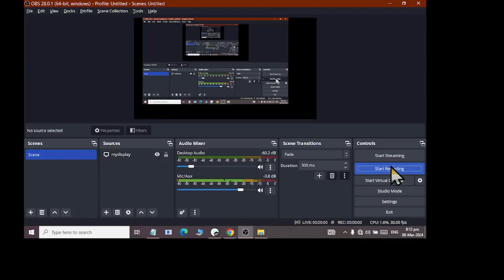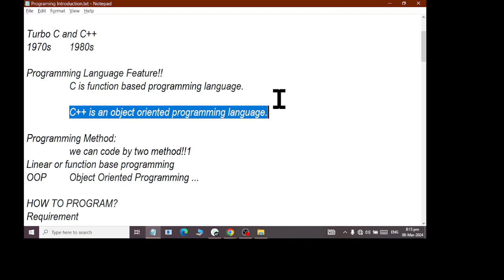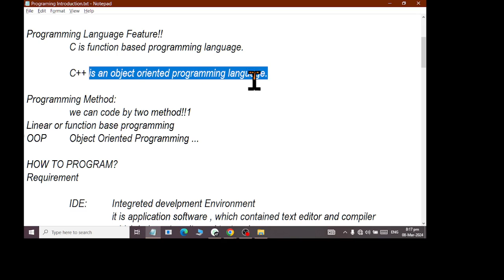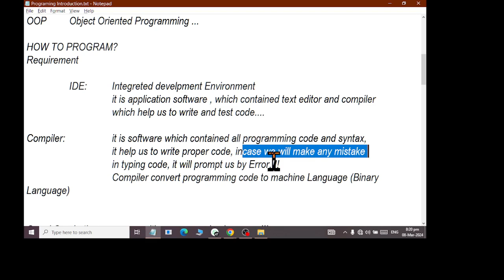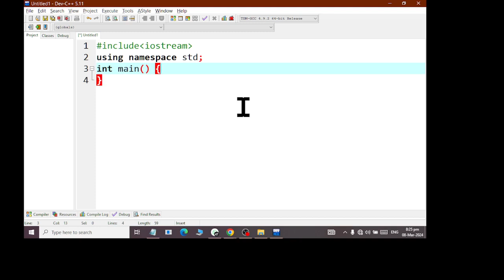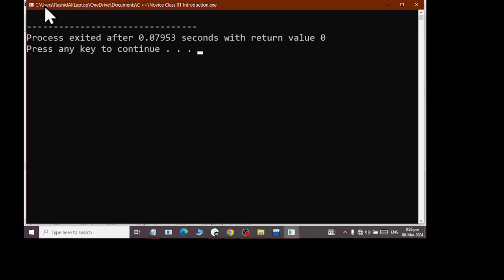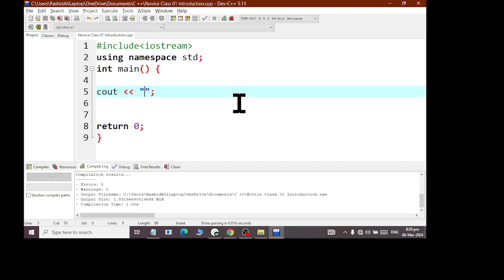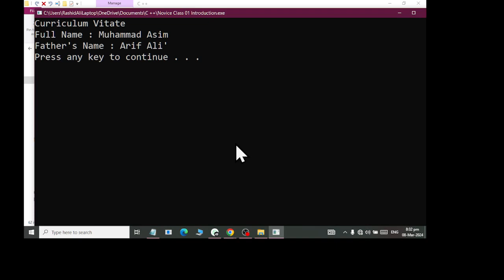Introduction to C Plus Plus Programming Language